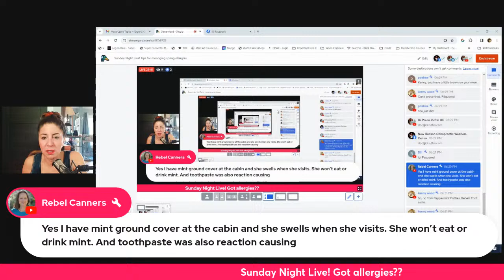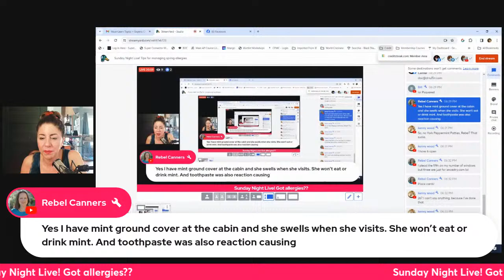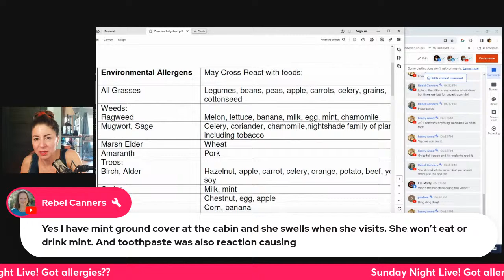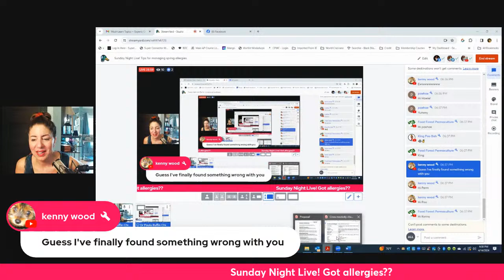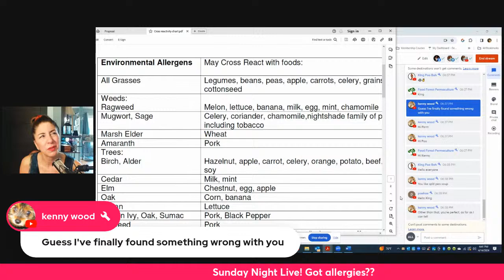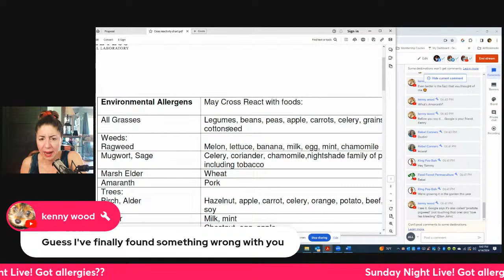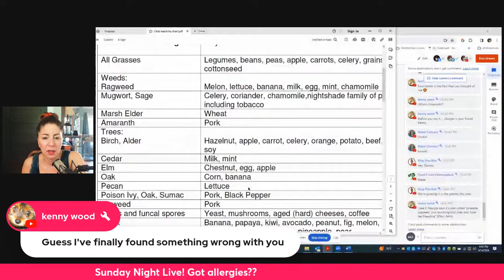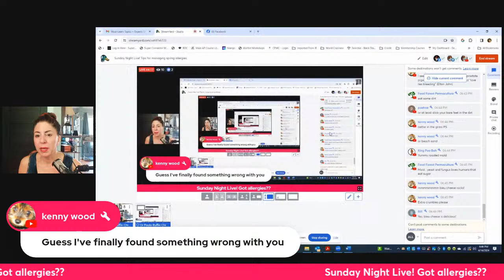Sunday Night Live! Tips for managing spring allergies.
Sunday Night Live!
Join me every Sunday for a live Q & A at 6pm est!  Get all your burning questions about health and wellness answered.  This show addresses every pillar of healthy lifestyle and offers easily actionable tips for you to move your health in a positive direction.  We often bring on experts for fun and informative conversations.  See you in the chat!

Tonite’s show addresses inflammation.  We will be talking about your home and all the places that inflammatory things are hiding in plain site!

Streamyard is the best platform for streaming!